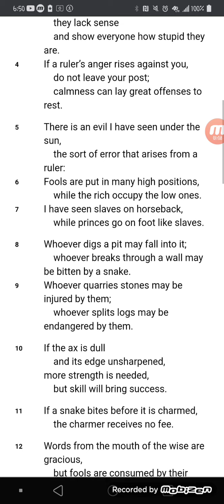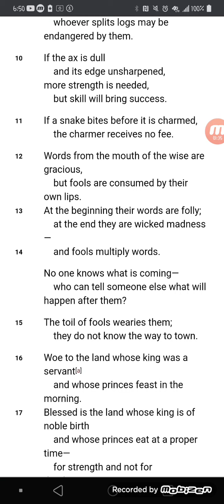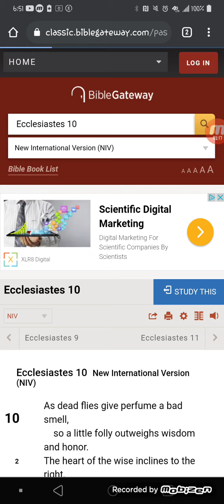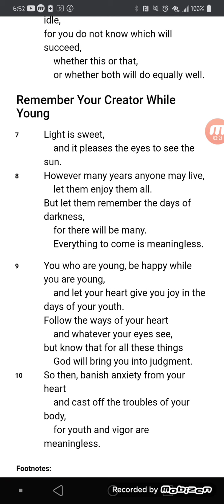Ecclesiastes 10 and 11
I apologize for not uploading yesterday. I did it today.